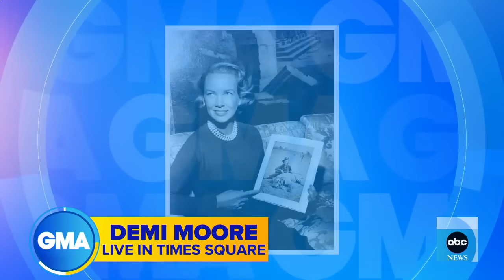Demi Moore talks new series, 'Feud: Capote vs. The Swans'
The actress portrays Ann Woodward in the FX series, which is based on Laurence Leamer's bestselling book, "Capote's Women: A True Story of Love, Betrayal, and a Swan Song for an Era."